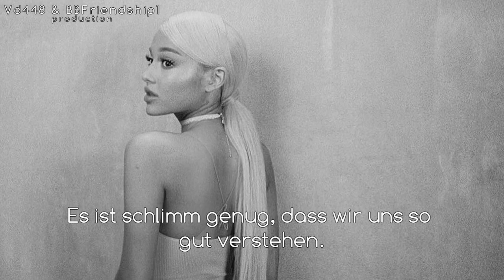Ariana Grande - Goodnight N Go (Deutsche Übersetzung)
Album: Sweetener
Singer: Ariana Grande

Zusammenarbeit mit der lieben Laura von dem Kanal "BBFriendship1"

hiermit kommt ein weiteres Übersetzung's Video von Ariana's neuen Album "Sweetener". Die Entscheidung ging ziemlich schnell das wir uns für dieses Lied erst mal entschieden haben und unbedingt machen wollten für unsere Youtube Kanäle. Wir haben uns gleich auf die Arbeit via Skype gemacht nach und nach und nach gut 2 Stunden war es schon fertig + natürlich Rendern  und allem drum und dran.

Wir hoffen euch gefällt es ! c:

Schaut gerne bei Laura's Video zu dem Lied vorbei : D